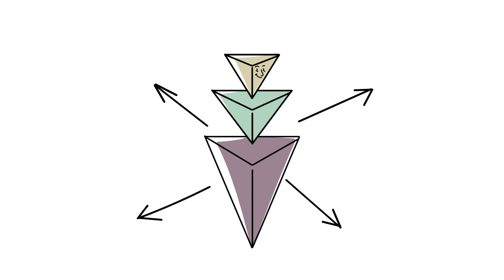La Méthode Feldenkrais - EXPLIQUÉ - Volume 5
Pourquoi la flexibilité des mouvements de la tête est-elle si importante et comment est-elle liée au reste du corps et à l'environnement ?

Producteur : ASF Association Suisse Feldenkrais
Texte/Conception : Nicola Zollinger, Annatina Escher Koromzay, Pascal Pointet